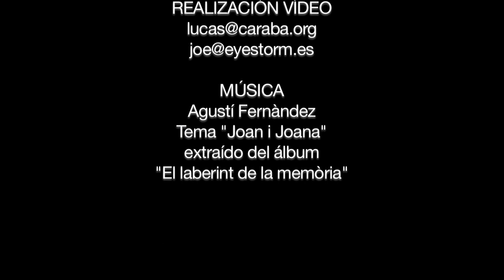Espejos del alma. Paisaje alemán en el Romanticismo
Exposición en el Museo Nacional del Romanticismo (Madrid) hasta el 31 de marzo del 2013. Una excepcional ocasión para disfrutar de los más destacados representantes del movimiento romántico alemán: Caspar David Friedrich, Carl Gustav Carus o Adolf von Menzel, entre otros. Un recorrido que se detiene en la manera de observar e interpretar el paisaje alemán en el siglo XIX. Para completar esta visita, el violinista residente del Museo del Romanticismo, Pablo Toledo, ha creado una lista de reproducción en la radio digital Spotify, con piezas musicales alemanas que el público podrá descargar en su teléfono móvil.
Además, para el montaje expositivo, un grupo de estudiantes de Bellas Artes han colaborado con el Museo con una performance de arte contemporáneo que enlaza con la exposición. Una acción creada por los artistas Sergio Martín Blas y Gabriel Carrascal Aguirre, consistente en la ejecución de un mural colectivo sobre las paredes de la sala, con líneas verticales que evocan los árboles de un bosque alemán.